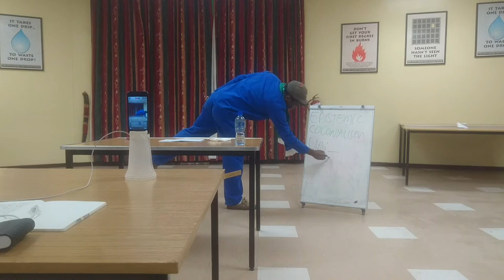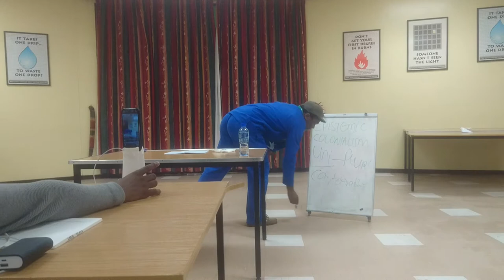Dr Lwazi Lushaba on Epistemic Colonialism at UCT-Lecture 2-Part 1/3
The 2nd of 5 Decolonial Lectures presented by Dr Lwazi Lushaba, hosted by UCT Leo Marquard Residence. Here he locates the phenomenon of epistemological violence as carried out  by the colonial experience.